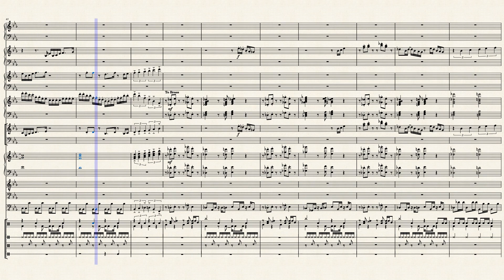Rhythm Heaven Fever – Fork Lifter by Tsunku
This is the minigame "Fork Lifter" from the video game, Rhythm Heaven Fever. Rhythm Heaven Fever is a rhythm game for the Wii that includes 50 minigames, each with different scenarios where the goal is to keep in time to the rhythm.

This is a really simple "Simon Says" type minigame, but it has some pretty good jazzy music.